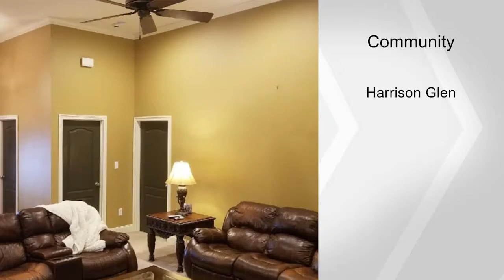319 W Glenview Drive, Lenoir City, TN 37771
Location, location, location! This will not last long! It's a beautiful home in a highly desired neighborhood. Master on the main with a huge master bath. Beautiful hard wood, tile, and carpet floors. Large bonus room above garage connected to attic storage that could easily be finished for a lot of additional square footage.